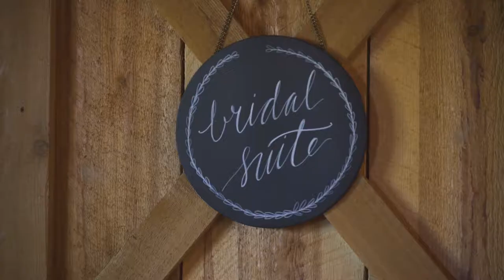Wedding at BWB Ranch | Laporte, MN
The drone footage at BWB Ranch will show you how amazing this venue is! Filming in Laporte, MN was so memorable.